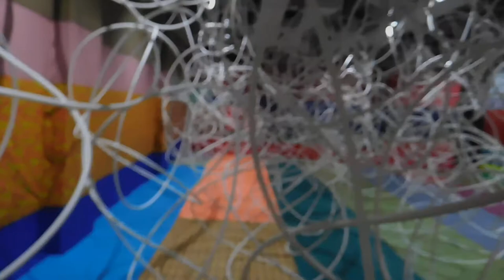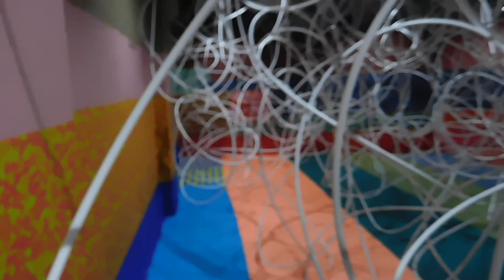DSCN9548YCC Temporary鬼頭健吾20170903